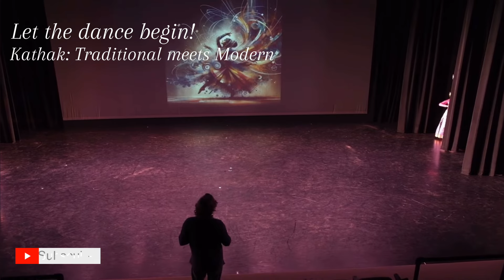MTG - MIND THE GAP💃🎶₊˚. DANCE PERFORMANCES !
Choreography by Ms. Dolly Goyal
Thank you Ms. Dolly for your guidance and helping us to perform our very best:)

*TIMESTAMPS:*
0:00 - 0:12 intro!
0:13 - 1:39 opening speech...
1:40 - 4:12 1. Kathak: Traditional Meets Modern (TMM)
4:13 - 4:53 2. Kathak: TMM
4:54 - 5:33 3. Kathak: TMM
5:34 - 6:24 4. Kathak: TMM
6:25 - 7:09 5. Kathak: TMM
7:10 - 7:57 6. Kathak: LET'S PLAY CATCH!
7:58 - 9:39 7. Kathak: TMM
9:40 - 9:51 exiting off stage...
9:52 - 11:54 bows and pictures! (wink wink)
11:55 - 12:48 outro (thanks for watching!)

*THINKSHIFT:*
Thinkshift is my company that I launched June 2022!! Check out my FB and website for more info. (I'll do a full video of ThinkShift ; a QnA)
*moderated by my parents.*

*moderated by my parents aswell.*